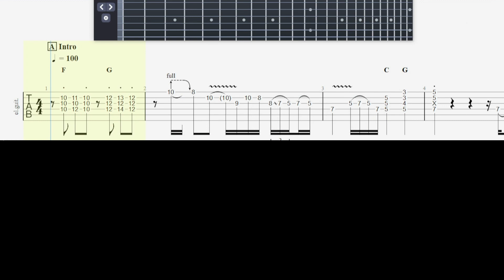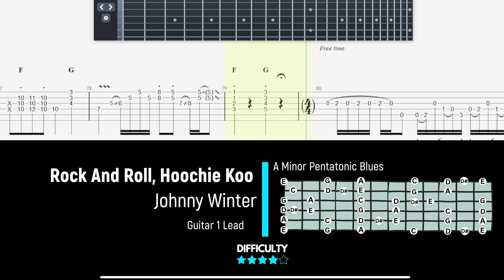Johnny Winter - Rock And Roll, Hoochie Koo - Guitar 1 Lead Tabs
Thanks 8)